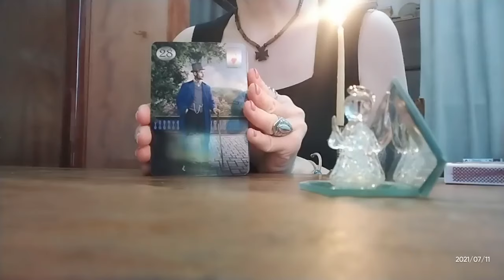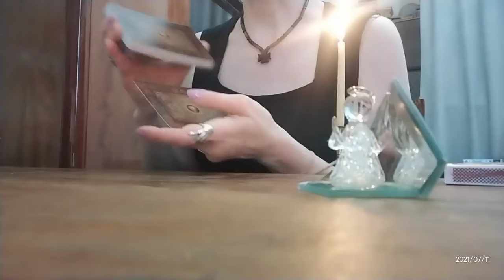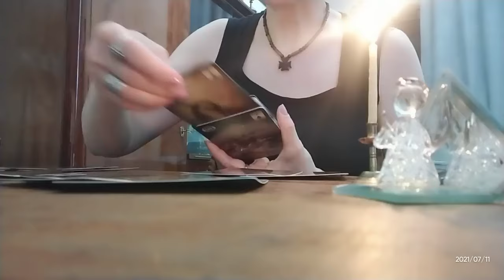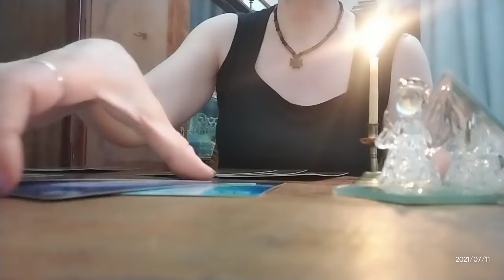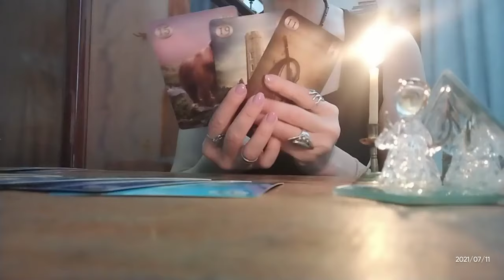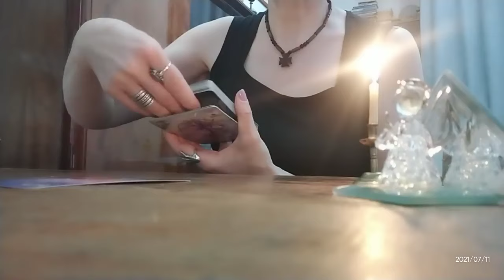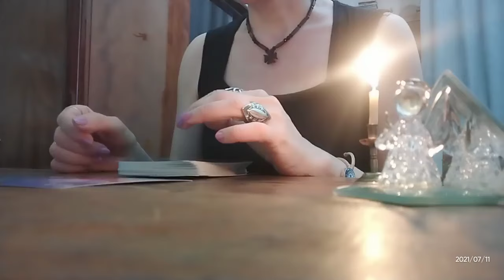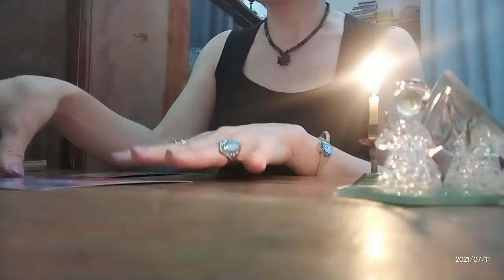როგორ სძინავს უთქვენოდ? მისი მონატრება, მისი ფიქრები!🃏🃏🃏